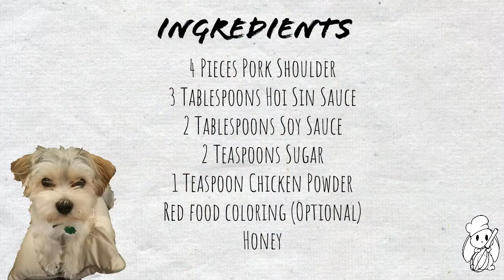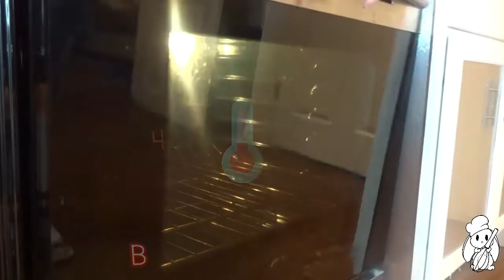Dim Sum Char Siu - Hong Kong Style BBQ Pork (叉烧)!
Do you want to learn how to make delicious BBQ Pork? Then check out this recipe! BBQ Pork also known as Char Siu -叉烧 is a popular roasted meat used in a lot of dishes! ^-^

You may think it’s hard to make, but it is actually really easy. Once you’ve all the ingredients, all you need is an oven and time! 😋 Yes it takes about an hour to make, but once it’s finished you’ll have nice hot, fresh, homemade BBQ Pork! 🥰

It can be served with noodles, rice, bread, used as stuffing for buns, dumplings and a lot of other recipes where you can use BBQ pork.

In the next video will be showing you a recipe with BBQ Pork! Remember to watch!